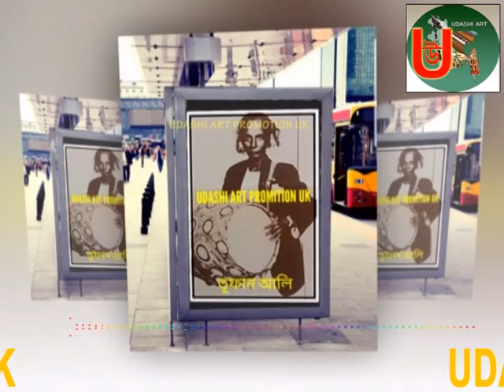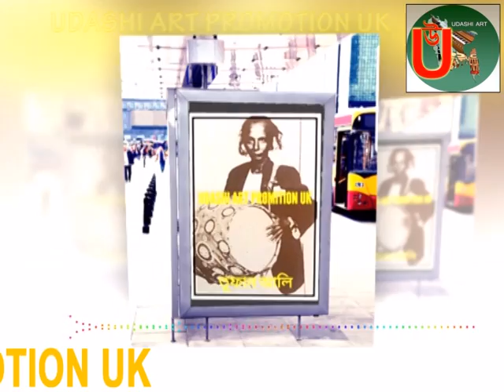Singer Baul Kari Amir Uddin Ahmed মালজুরা গানের আসর নাইনটিন এইটি নাইন ইংরেজি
(  নবীজির জীবনী ও কৃষ্ণের জীবনী  )
               (  লাইফ ইন বাংলাদেশ সিলেট  )
              (  নাইনটিন এইটি নাইন ইংরেজি  )
                  (  স্থান বিশ্বনাথ লয়র দস ঘর )
(  অংশ গ্রহনে   বাউল সম্রাট আবেদ আলী সাহেব ও বাউল কারী আমির উদ্দিন আহমেদ  )
আসরে আরো অনেক শিল্পী বৃন্দ ছিলেন
আসরে উপস্থিত ছিলেন গীতিকার সিদ্দিকুর রহমান সাহেব আরো অনেক
(  হারমোনিয়ামে  জুয়েল আহমেদ )
(  দোতারায় আলেকমান )
(  ঢূলে তুফান আলী  ) ডফকি বলাই শাহ  মাহির আলী
(  আমানত খেয়ানত  হইবোরে ও ভাই কেয়ামতের আলামত আইবরে  )
(  গানটি গাইলেন বাউল কারী আমির উদ্দিন আহমেদ  )
bangla folk song And Sylheti Baula Gaan
original audio